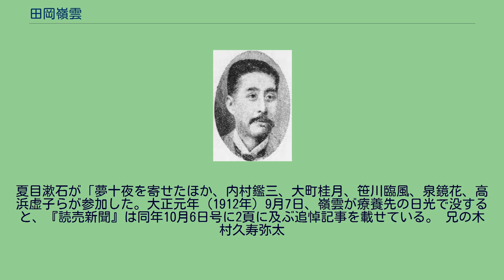田岡嶺雲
田岡 嶺雲（たおか れいうん、明治3年10月28日（1870年11月21日） - 大正元年（1912年）9月7日）は、近代日本の文芸評論・思想家。
本名は佐代治。
土佐国土佐郡石立村（現・高知県高知市内）の出身。
小学校時代、自由民権運動の結社「嶽洋社」に入り、最年少の弁士となる。
明治23年（1890年）、上京して水産伝習所（現・東京海洋大学水産学部）に入学、内村鑑三に魚類解剖の実習を受ける。
翌年、卒業し、東京帝国大学文科大学漢文科選科（現・東京大学文学部）に入学すると、在学中から評論活動を始める。
明治27年（1894年）7月、同科を卒業。
翌年2月、投書雑誌『青年文』の主筆となり、樋口一葉や泉鏡花の才能をいち早く評価し、近代社会の道徳的頽廃を告発するとともに、貧しい人々の悲惨な生涯を暖かく描き出すことを求め、気鋭の文芸評論家として頭角を現す。
明治29年（1896年）5月、文筆だけでは生活ができず、岡山県津山尋常中学校（現・津山高等学校）の教師となるが、土地の芸妓との恋愛がもつれて帰京し、『万朝報』の論説記者となる。
その芸妓との間に生まれたのが、のちの国際法学者・田岡良一である。
その紙上、日中韓の同盟による欧米帝国主義からのアジア・アフリカ・中南米の解放を主張するとともに、維新に次ぐ反藩閥・反富閥の「第二の革命」をめざす市民運動を唱えるが、挫折。
水戸に赴き、新聞『いはらき』の主筆となるが、これも辞め、中国の上海に渡り、東文学社（日本語学校）の教師となる。
ここで康有為派の左派である唐才常、汪康年、文廷式らと交わる。
上海での一年は嶺雲に思想上の変革（天皇信仰からの解放）をもたらすとともに、その生徒だった王国維の眼を近代哲学（カントやショーペンハウアー）に開かせた。
王は、その後、ショーペンハウアー哲学に学んで「紅楼夢評論」を書き、中国近代文学の先駆となった。
明治33年（1900年）6月、『九州日報』の特派員として北清事変に従軍するが、自由な取材が許されず、帰国後、戦争の悲惨や日本軍の非合理的な体質を告発する文章を発表。
のち、それらを「戦袍余塵（せんぽうよじん）」としてまとめ、宮崎来城との合著『侠文章』に収めた。
同年9月、岡山発行の『中国民報』の主筆となるが、翌年4月、教科書検定をめぐっての県知事らの汚職を摘発。
かえって官吏侮辱罪に問われ、一審は無罪になったが、控訴審で逆転有罪、3ヵ月間、岡山刑務所に服役した。
日露戦争に対しては民族解放戦争の性格があるとして開戦論の立場に立つが、他方では幸徳秋水や堺利彦らの『週刊平民新聞』に戦争批判のエッセーを連載した。
明治37年（1904年）秋、中国民報社を辞め、上京。
翌年秋、雑誌『天鼓』を創刊、文芸評論家としては夏目漱石と木下尚江の才能に注目、与謝野晶子の「君死に給ふこと勿かれ」を批判的に擁護した。
この間に出版された評論集『壺中観』は、人種的・社会的・性的格差のない、国家を超えた世界共同体を構想したことによって発売禁止となった。
以後、嶺雲の主要な評論集は悉く発売禁止となる。
明治38年（1905年）9月、『天鼓』の経営が思わしくなく、みたび中国に渡り、蘇州の江蘇師範学堂の教習となるが、脊髄病に犯され、翌々年の春に帰国。
京阪の地を転々として病を養う。
しかし10月、上京して白河鯉洋らと新聞『東亜新報』を創めるが、翌明治41年（1908年）1月、脊髄病が進行して歩行の自由を失う。
以後、寒暑を日光や湯河原、西伊豆に避けながら著作活動を続けることになる。
明治42年（1909年）2月、世界主義の立場に立つ雑誌『黒白』を創刊し、「女子解放論」を執筆し始める。
雑誌に発表した文章は抄で、25万字以上に達する原稿が完成したようだが、現在に至っても発見されていない。
この年の10月には、自由民権左派による武装反乱を記録した『明治叛臣伝』を出した。
同書の記録部分は嶺雲が歩行の自由を失っていたので、駆け出し時代の田中貢太郎が担当した。
明治43年（1910年）6月1日、湯河原で同宿していた幸徳秋水が大逆事件容疑で拘引されるのに立ち会っている。
翌年6月から、『中央公論』に、波乱に富んだ生涯を回顧した自叙伝『数奇伝（さっきでん）』を書き始める。
これが嶺雲の最後の著述となった。
嶺雲...